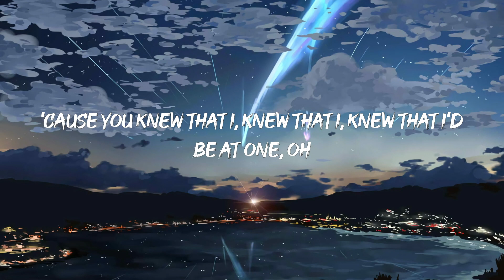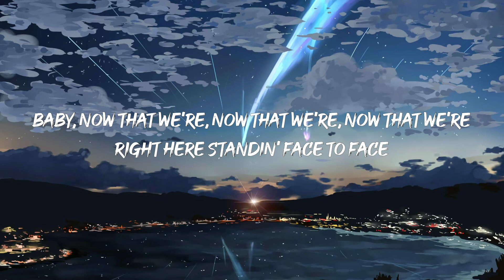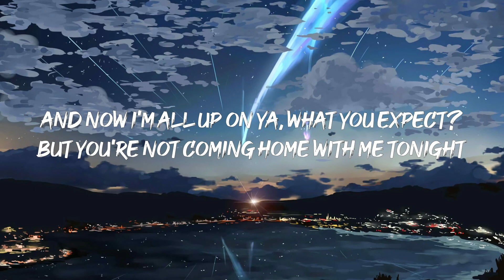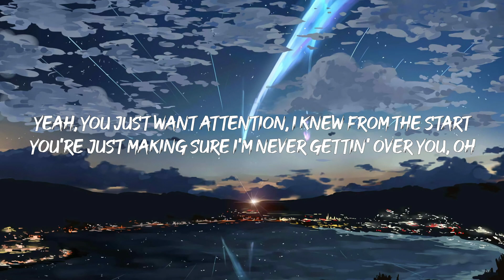Charlie Puth - Attention (Lyrics)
"[Intro]
Woah-oh, hm-hmm

[Chorus]
You're just making sure I'm never gettin' over you, huh

[Verse 2]
You already know, 'ready know, 'ready know that you won, oh
Taylor Swift
DOGTOOTH
Taylor Swift
[Pre-Chorus]